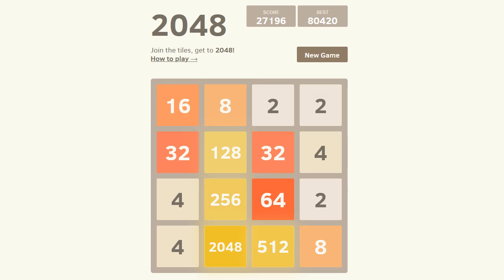Random 2048: Season 1 Episode 33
I rushed at the end just right after I got 1024 and 2048 together. What was I thinking?